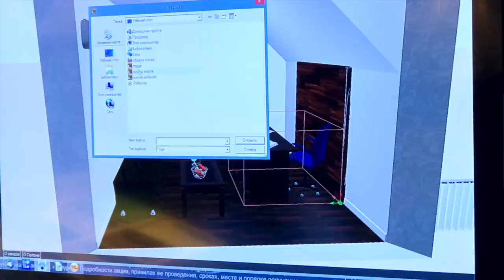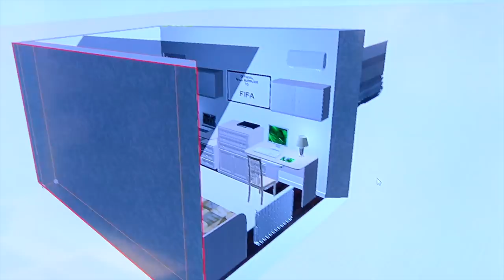ПОКУПКА Мебель для дома Лазурит 🛌 Спальни "Илона" 🛋 Детская ГЕРДА 🚪 Кабинет МАГНА УФА ВДНХ